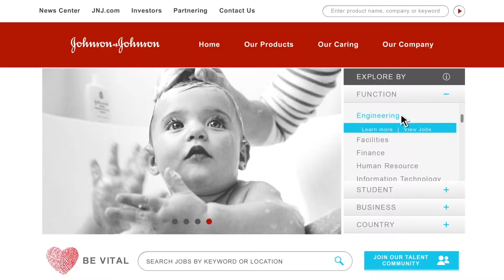JA Edit 12 03 15